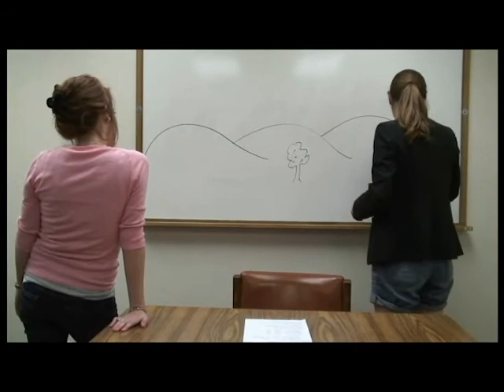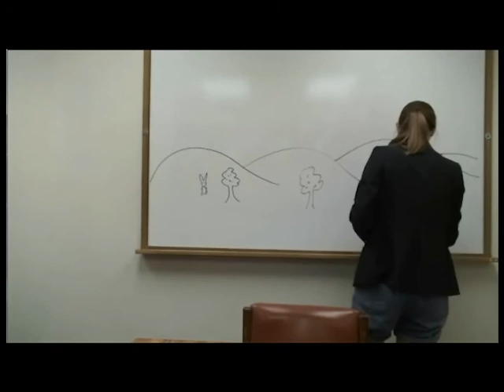Election - Nevada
Government Project